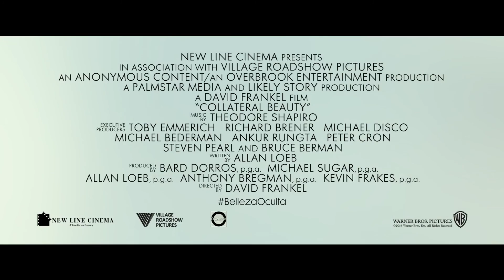Tráiler teaser de "Belleza Oculta" en español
Tráiler teaser de "Belleza Oculta" en español, dirigida por David Frankel y protagonizada por Will Smith, Edward Norton, Keira Knightley, Michael Peña, Naomie Harris, Jacob Latimore, Kate Winslet y Helen Mirren.

Cuando un exitoso publicista neoyorquino sufre una tragedia personal y se abstrae de la vida por completo, sus amigos elaboran un drástico plan para obligarle a superar su dolor de una manera sorprendente y profundamente humana.

Estreno el 23 de diciembre del 2016 en España.

(El copyright de las imágenes pertenece a los respectivos autores, productoras y distribuidoras, y ha sido publicado sin ánimo de lucro).